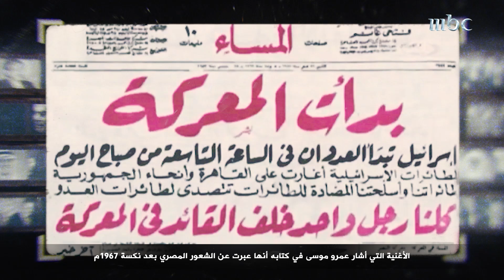عمرو موسى: مغامرة جمال عبدالناصر غير المحسوبة أهانتنا بالهزيمة في حرب النكسة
بعد أن بقيت لسنوات طي الكتمان..
أحداث تاريخية وقرارت سياسية غيرت الصورة المعتادة عن العالم العربي المعاصر بين ما حدث وما سيحدث..
مالك الروقي في السطر الأوسط يكشف الخبايا ويراجع التطورات في الجزء الثاني من لقاء أمين جامعة الدول العربية الأسبق عمرو موسى